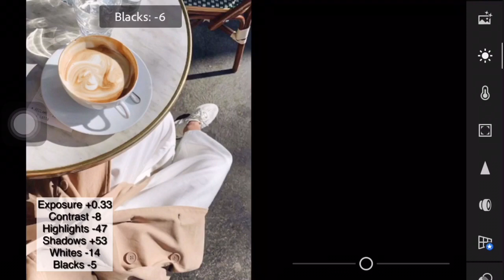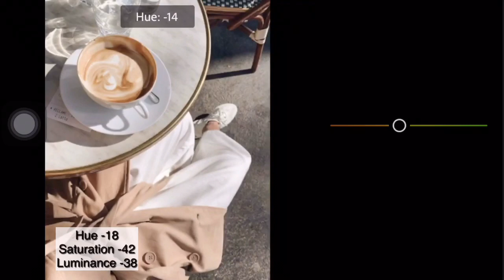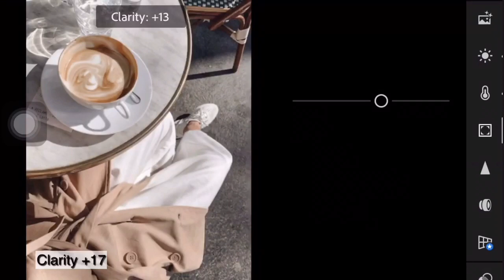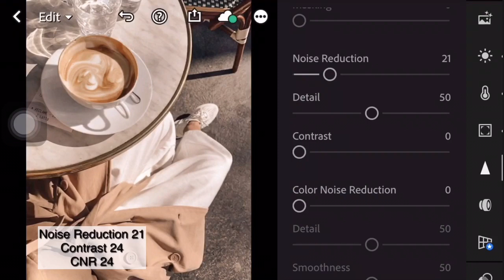Almond Tone Lightroom Mobile Presets Free Download DNG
In this video, I’m going to show you how to edit Almond Preset using Lightroom mobile.

App:
Lightroom